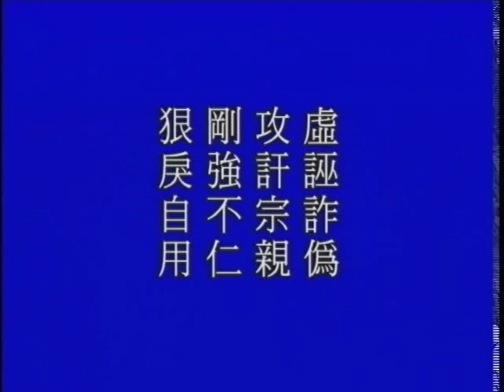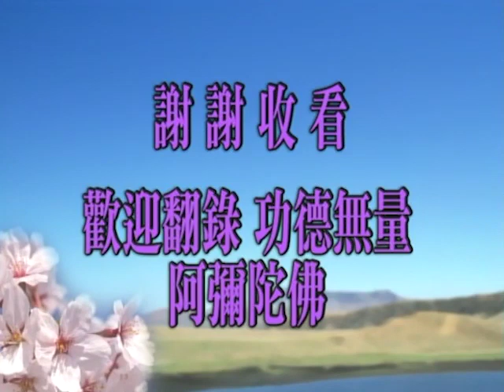Thái Thượng Cảm Ứng Thiên. Tập 103/195. Pháp Sư Tịnh Không